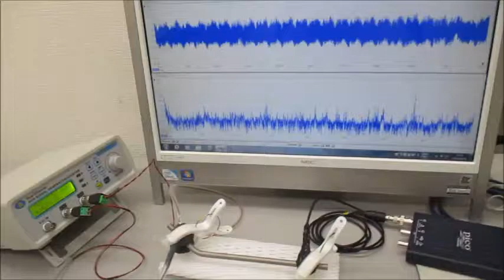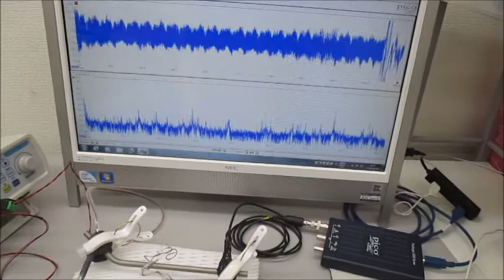低周波の共振現象と、高周波の非線形現象をコントロールする技術 ultrasonic-labo